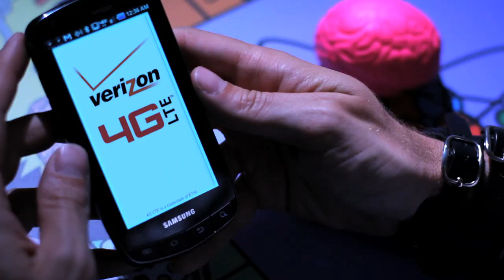Brain Game Showdown - The Fuplers, Ep. 12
A father's deep knowledge of trivia is challenged.

Grab a birthday shirt for the Fupler in your family!

Written & Directed by MATT KOVAL
Director of Photography CODY CUELLAR
Gaffer DANNY ROEW
Game show music composed by GEORGE SHAW
"Trivial Duel" game created by AMANDA ROSBROOK
Bonus video shot & edited by DANNY ROEW
Special Effects by RED SKY L.A.
Edited by MATT KOVAL
a RAVEN PICTURES production

Legal message: This video was paid for by Verizon Wireless. Product provided by Verizon Wireless for demonstration purposes. All opinions are the artist's own.